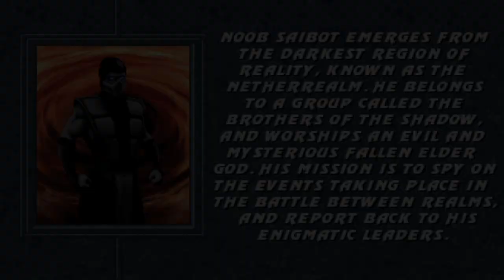MKP Ratatvized By Ratkiller noob saibot MK3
HUGE THANKS TO MY FRIEND  Ratkiller FOR HIS  AMAZING WORK